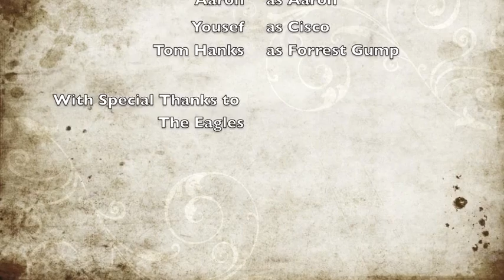Shuffle Shuffle Episode One - Cisco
So being the comedic genius' that we are, we came up with the idea of shuffling our friends' iPods and rating them. When Cisco left his iPod at ours we couldn't resist. Hopefully this will become a regular occurrence so don't leave your iPod alone.